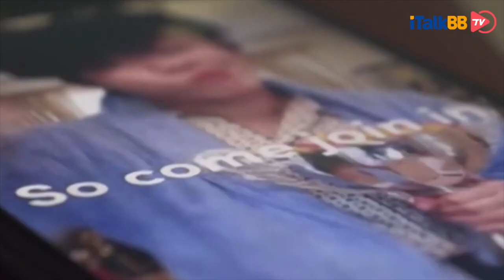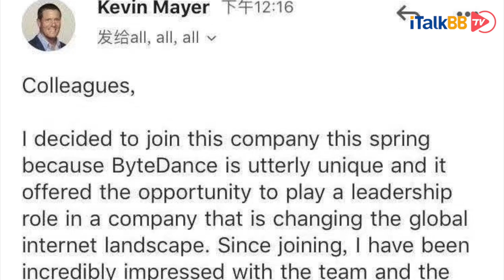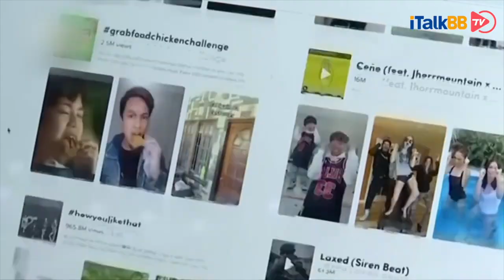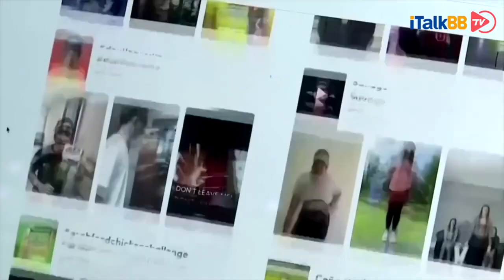Kevin Mayer突然辞职，任TikTok全球CEO不足三月。据爆或因政治压力，也或因被排除在TikTok收购案外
8月27日，字节跳动确认抖音国际版（TikTok）全球首席执行官凯文•梅耶尔（Kevin Mayer）辞任的消息，并表示尊重梅耶尔的决定，也感谢他为TikTok付出过的努力。